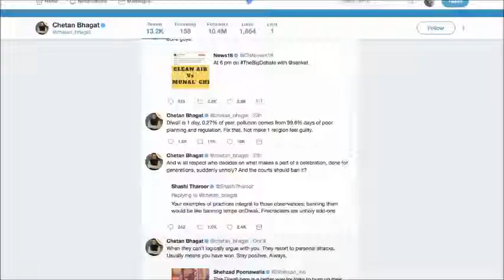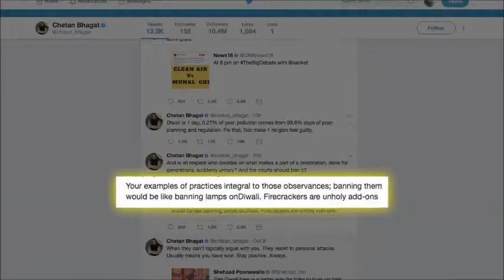Chetan Bhagat goes AGAINST SC, asks why ban Crackers all about nagpurinfo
The Supreme Court on Monday ruled that there will be no sale of firecrackers in Delhi and National Capital Region during Diwali, as it restored a November 2016 order banning the sale and stocking of firecrackers there. Now author Chetan Bhagat going against the supreme court tweeted his displeasure, he wrote: